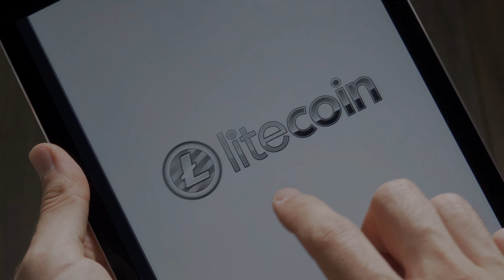Cryptocurrency Revolution OFFICIAL TRAILER | Frank Giustra, Frank Holmes & Marco Streng Bitcoin Doc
Cryptocurrency Revolution: On The Frontlines Of The World's Hottest Tech Opportunity